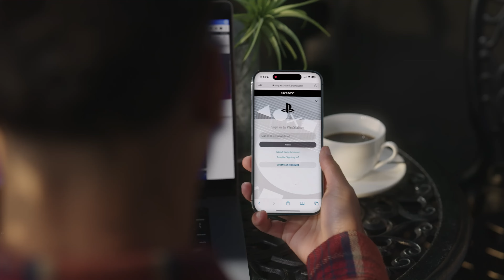Introducing Passkey for PlayStation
Go password-free with your account for PlayStation Network. Passkeys offer a faster and more secure account sign-in experience by letting you sign in through your mobile device or computer using the same convenient device unlocking method, like a fingerprint, face scan or PIN. to learn more.